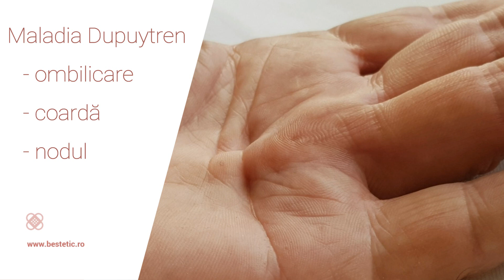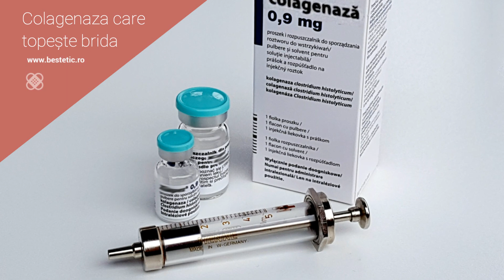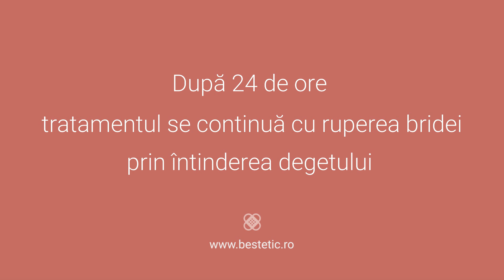Tratament fara operatie in boala Dupuytren 👉 Colagenaza Clostridium Histolyticum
Tratamentul fara operatie in Boala Dupuytren cu colagenaza Clostridium Histolyticum.
Detalii pe
Tratamentul non invaziv in boala Dupuytren se realizeaza prin injectarea unei substante, direct in coarda care trage degetul in palma. Substanta este o colagenaza care actoneaza enzimatic.
Se practica o injectie cu colagenaza in coarda. Colagenaza Clostridium Histolyticum actioneaza 24 h, timp in care topeste coarda. Efectiv acesta topeste brida care trage degetul in palma.
Dupa 24 ore degetul poate fi intins iar mana isi reia functia.
Acum este foarte simplu sa scapi de boala Dupuytren. Tratamentul cu colagenaza are un pret putin mai ridicat decat tratamentul clasic datorita costului fiolei pentru injectie.
Comercial colagenaza Clostridium Histolyticum este denumita Xiaflex sau Xiapex